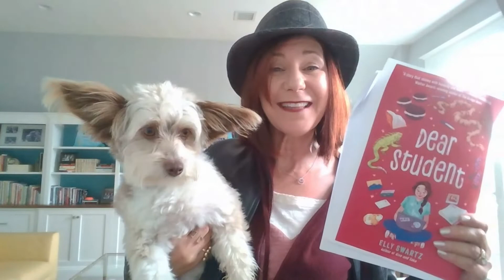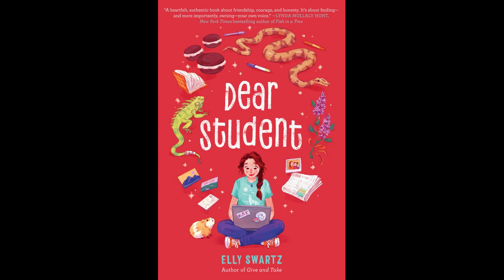Dear Student by Elly Swartz - Chapter 1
Dear Student is about a girl with social anxiety and a pet guinea pig named Spud who becomes the secret voice of her middle school advice column.